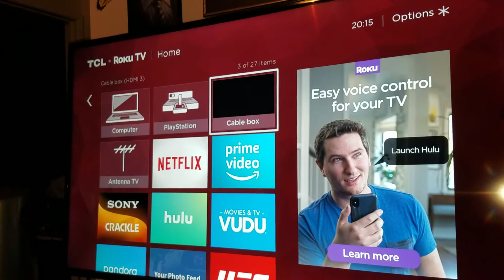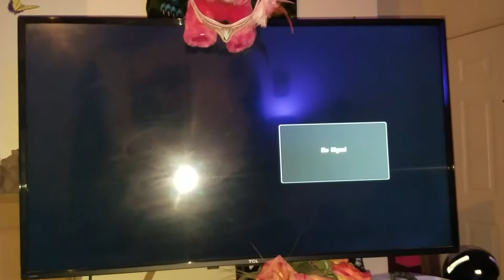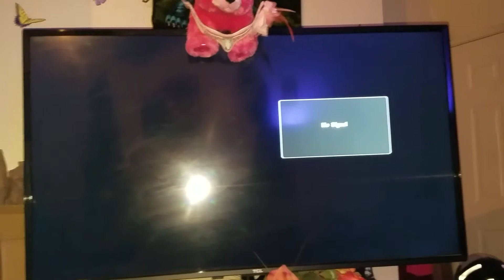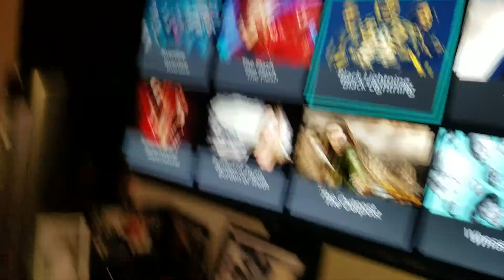TCL 55" Roku Smart TV review